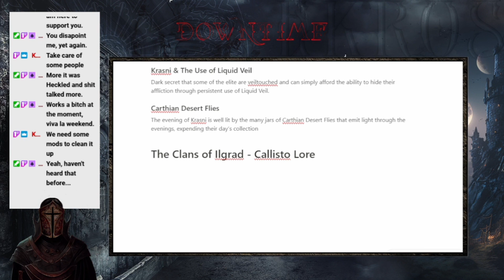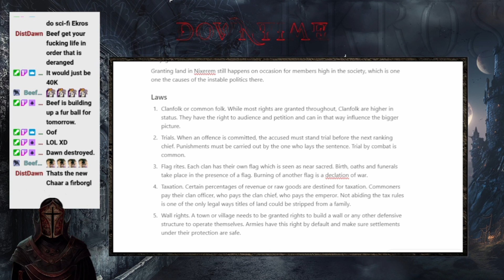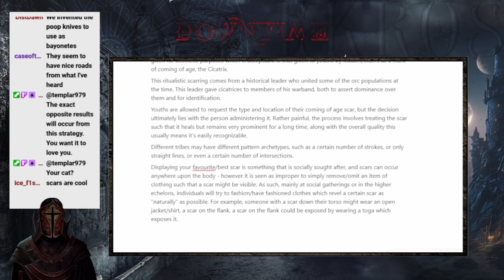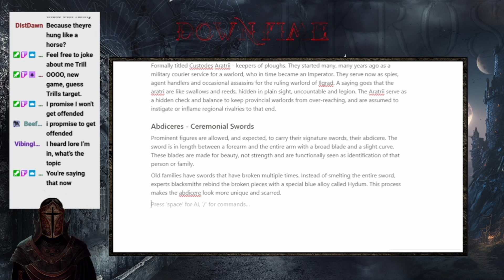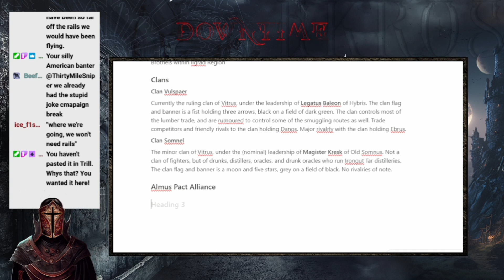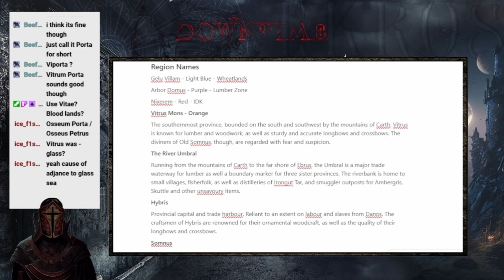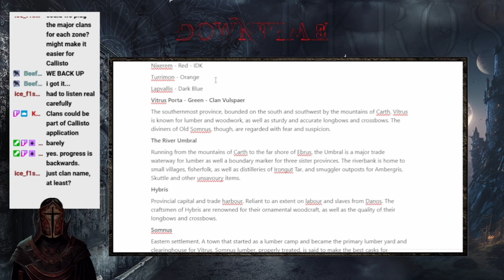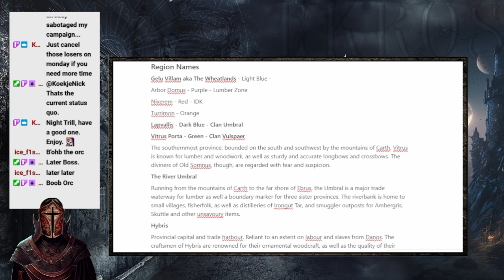Ekros World Builder: Ilgrad Region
This is an interactive lore building stream by the settings Creator. Here we have some casual chat from Trill on a topic around the setting.

If you are interested in Pathfinder second edition take a look